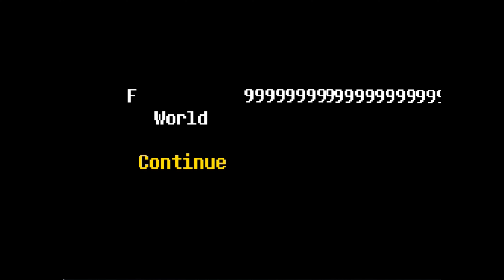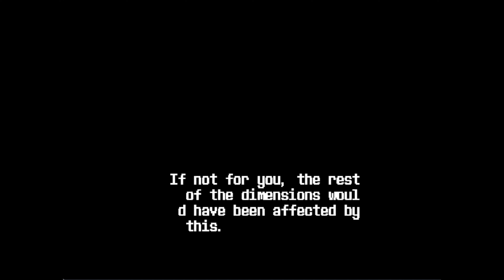BANDI_HELP Upgraded Omega........ Fight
Here it is, another omega fight! This is a Upgraded Omega with more HARDER attacks!!!